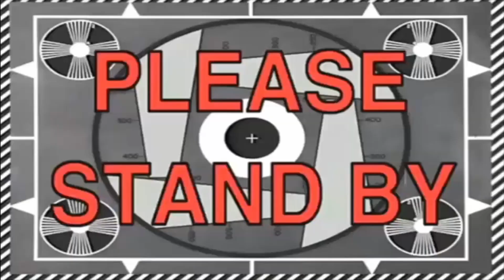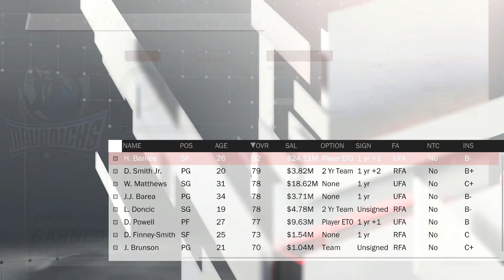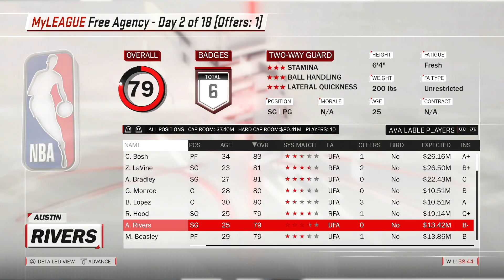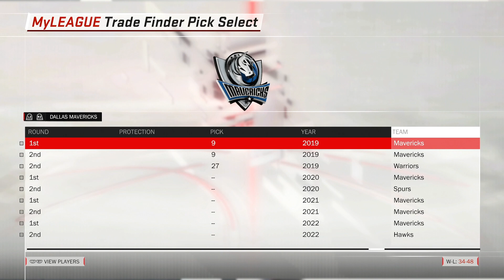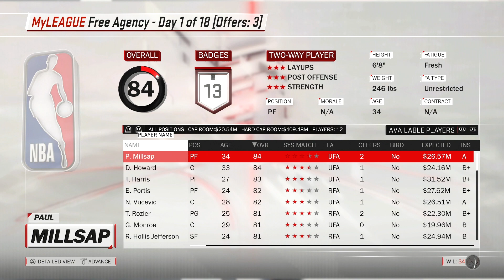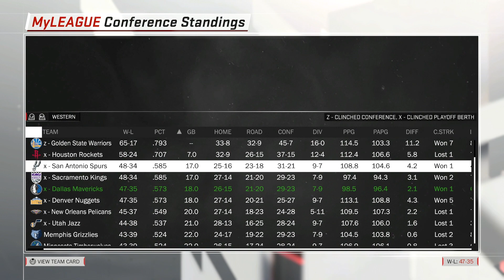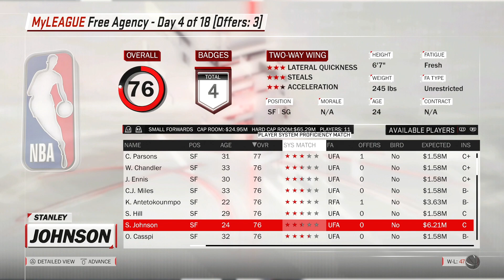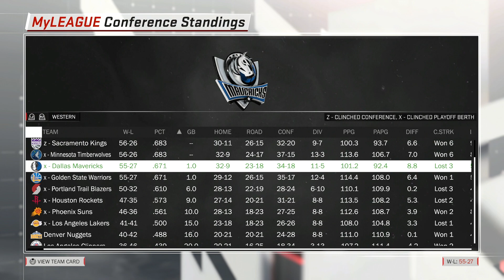DIRK RETIRES?! LUKA DONCIC MAVS REALISTIC REBUILD! NBA 2K18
In the 2018 NBA Draft the Dallas Mavericks selected Luka Doncic, Jalen Brunson, and Kostas Antetokounmpo. This team also has a lot of cap room, so lets see if Luka can lead the Mavs to another NBA Championship!
Lets get 200+ LIKES for realistic another 🔥rebuild!